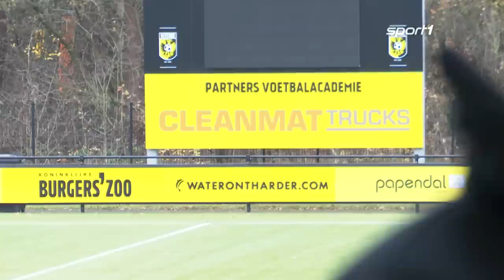Der Mann, den Klopp nicht kannte: So tickt Holland-Export Letsch | SPORT1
Thomas Letsch ist seit dieser Saison Trainer bei Vitesse Arnheim. Der gebürtige Esslinger mischt gerade die Niederlande auf. Doch wer ist der Mann, den Liverpool-Coach Klopp nicht kannte?